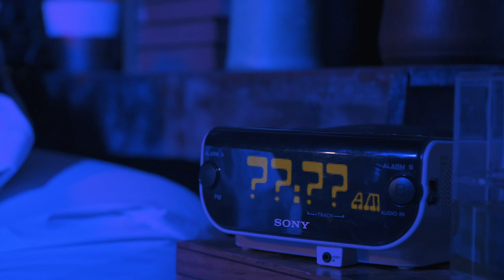Justice Hill - Outta This ft. ESHÉ ALL DAY HUES (Official Video)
“Outta This” from Justice Hill’s debut album Room With A View (Self Released 04/20/2021).

Credits:

SCND CHILD PRODUCTIONS
Director: Maya J Horton
Director of Photography: Julia Mondschean
Production Designer: Nicholas Hennessey
Production Assistant: Kenya Horton
Projector Technician: Arthur Suhajda

Written, Recorded, Performed by Justice Hill
Lyrics by Justice Hill, ESHÉ
Saxophone by José Guadalupe
Mastered by Mike Gillilan at Giltone Mastering